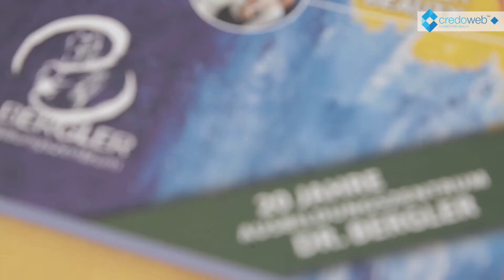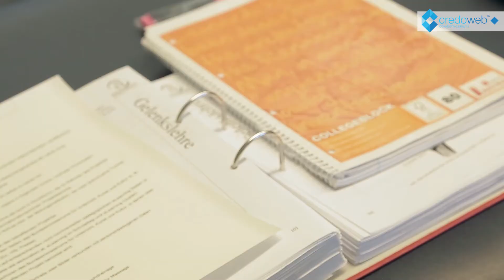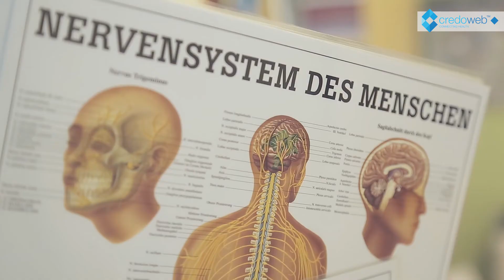Bergler Ausbildungszentrum Graz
Beim Ausbildungszentrum Bergler in Graz werden verschiedene staatlich anerkannte Ausbildungen angeboten. Der Hauptschwerpunkt liegt im Bereich der medizinischen Masseure, Heilmasseure und Fortbildungen für Physiotherapeuten. Als zweite Schiene werden verschiedene Ausbildungen für Pflegeberufe gelehrt. Der dritte Schwerpunkt betrifft die Kosmetik und Fußpflege.

Die Zielgruppe erstreckt sich vom gesetzlichen Mindestalter von 17 Jahren bis ca. 55 Jahren, von Hausfrauen bis zum Akademiker. Als Voraussetzung für diese Ausbildungen benötigt man soziale Kompetenz und Interesse. Die Dauer der Ausbildung geht von einem Tag bis zu zwei Jahren.

Das Besondere am Ausbildungszentrum Bergler ist die Mischung zwischen Schulmedizin und alternativen Methoden.
„Es ist wie beim Erlernen eines Instrumentes. Zuerst muss man die Tonleitern lernen und üben. Danach kann man auch mal improvisieren!“

▬ Empfohlene Videos ▬▬▬▬▬▬▬▬▬▬▬▬

▬ Social Media ▬▬▬▬▬▬▬▬▬▬▬▬▬▬▬